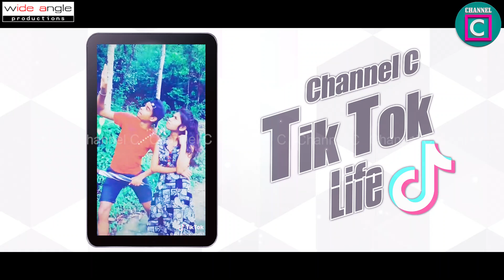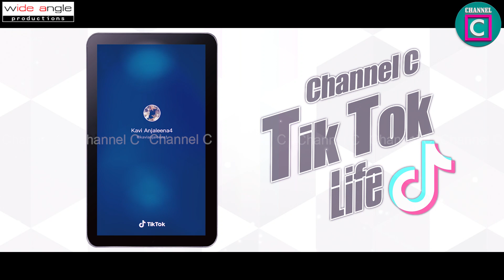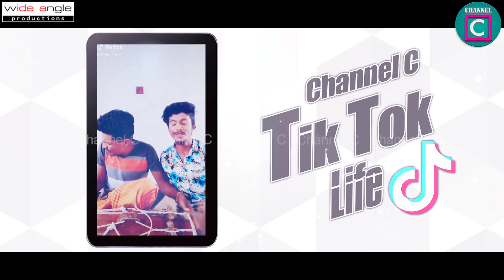අහම්බෙන් හරි දැක්කොත් නොබලා ඉන්න බැරි tik tok අක්කගෙ නර්ථනය? | Sri Lankan Tik Tok girl | Channel C